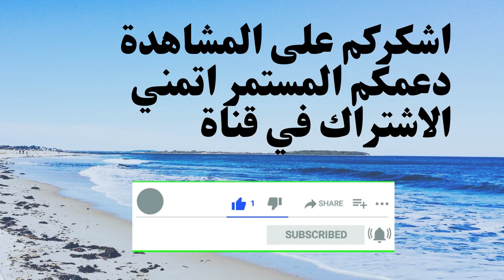احدث موديلات الكنب التركي والامريكي👆 المودرن والكلاسيك مميزة🌟 التصميمات 🌟Living Room Furniture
📌 treasures aziz📢📢
 تخصيص جودة عالية أثاث غرفة المعيشة مجموعة أريكة النسيج
أحدث أثاث منزلي الطراز الأوروبي الحديث النسيج غرفة المعيشة أريكة امريكي